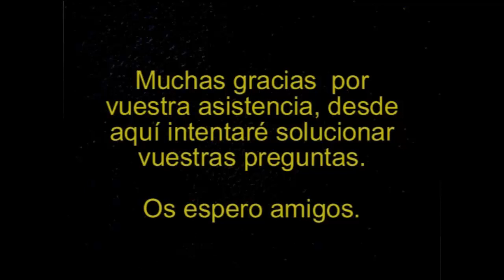Code Vein #3 Cap 2 Area E-13 Centro en ruinas | SeriesRol